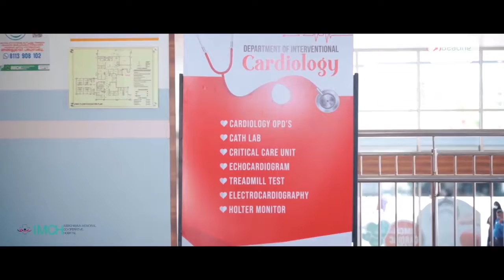കണ്ണൂരിൽ 70 കാരൻ മരിച്ചത് ദിവസങ്ങളായി ഭക്ഷണം കിട്ടാതെ